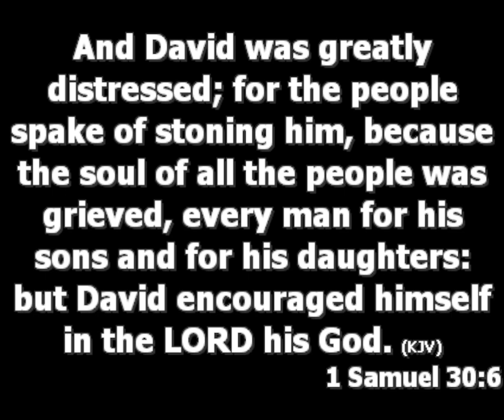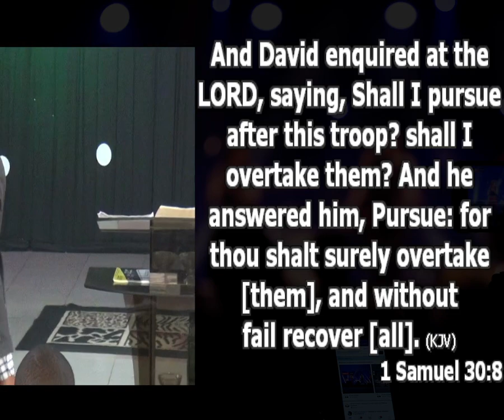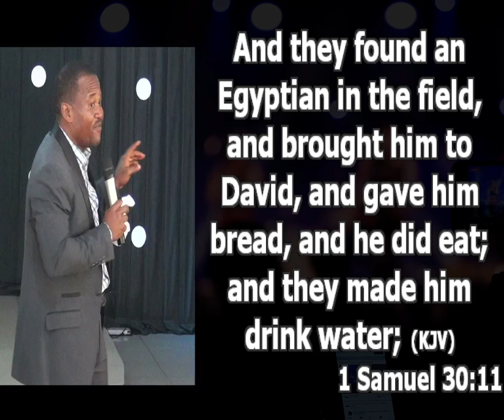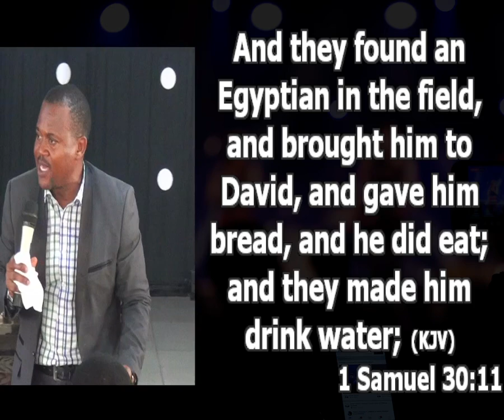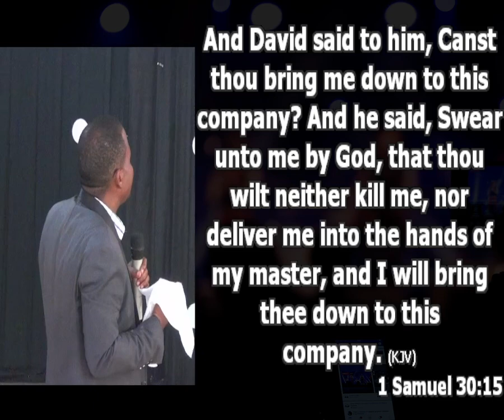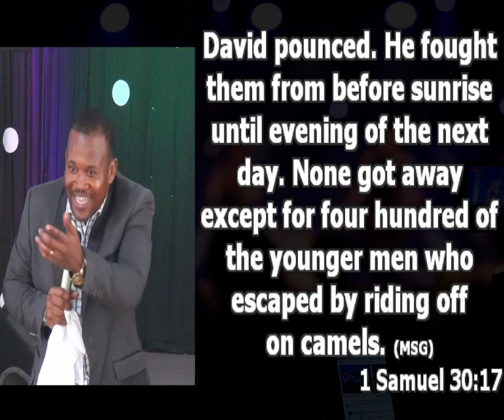How to handle challenges and secure your future | SECURING YOUR FUTURE PT 8 | Pst Princewill Afolabi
A wise man said, it is insanity to be doing the same thing the same way and be expecting a different result. So many futures are being destroyed today because of wrong action.
Until you are encouraged, you can’t know the right thing to do. Don’t take step in your discouraged state. 1Sam 30:7-8

Today’s Christians wants to see miracles without having to do anything, mean while it does not work that way. Life challenges can only be sort by two things, calculation (human effort) and interception (divine support)

God’s hands helping to carry out your conclusion. Stop thinking God will not need your brain in other to help you.

Luke 5. He didn’t need a miracle to cast his net into the sea. Learn to use your brain well; God will not play your role for you. No miracle is expected to overrule the function of your brain.

If you are going to overcome challenge, you must take your relationship life well. Don’t just throw people away. Every person you meet on your path is important to your destiny. No matter the voice of God you hear, it takes the hands of man to execute the promise of God for your life

When you meet people, don’t ever position yourself to receive. Always render the hand of help first.

Stop despising people. Understand what every relationship is supposed to deliver to you. Some relationship will not deliver you money.

Give quality time to your relationships. You never can tell what that relationship will bring to your future. v17-19msg

The promise is the reason why you should keep fighting and moving tirelessly towards fulfillment. Let it be that the reason you refuse to be tired is that you are sure of what God told you.

Summary: Don’t ever position yourself to receive.